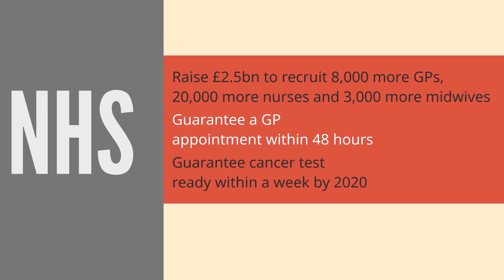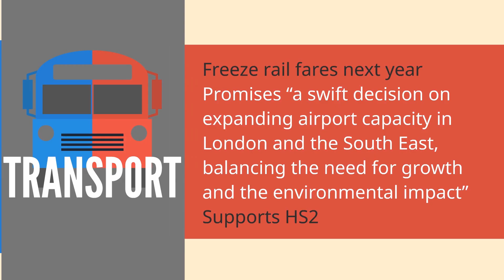Labour vs Conservatives: What they are offering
The Independent looks at the key differences between the Labour and Conservative manifestos at the 2015 general election.